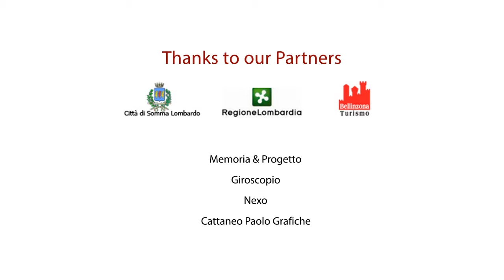Castello Fagnano Olona EN